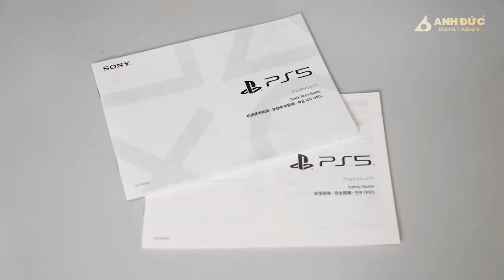Đập hộp Playstation 5 - Console mới, CPU và đồ họa mạnh mẽ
Đập hộp Playstation 5 (PS5) - Console mới, CPU và đồ họa mạnh mẽ, thiết kế chất như nước cất.
PS5 có Ram được cải tiến rõ rệt hơn so với PS4, máy có 16 GB GDDR6 gấp đôi người anh em tiền nhiệm. Máy chơi game PS5 trang bị ổ cứng SSD có dung lượng lên tới 825 GB, thay thế hoàn toàn ổ cứng HDD truyền thống. Với ổ cứng này, PS5 hứa hẹn sẽ đem đến cho người dùng trải nghiệm download game cực kì nhanh.

 💥Showroom Đà Nẵng:
 36 Phan Châu Trinh  - Đà Nẵng
 179 Nguyễn Văn Linh - Đà Nẵng

💥 Showroom Hội An:
150 Nguyễn Trường Tộ - Hội An